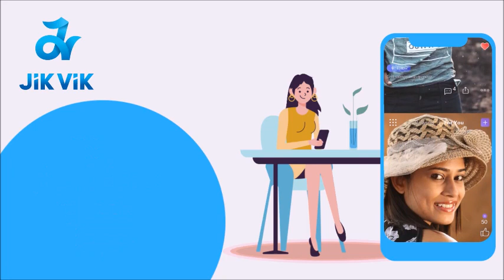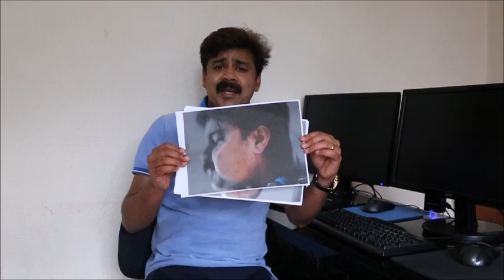CAN I SCAN MY FACE ??? മുഖത്തിൻ്റെ ഫോട്ടോസ്റ്ററ്റ് ഒന്ന് എടുത്താലോ ???